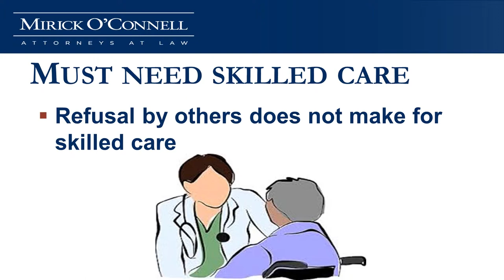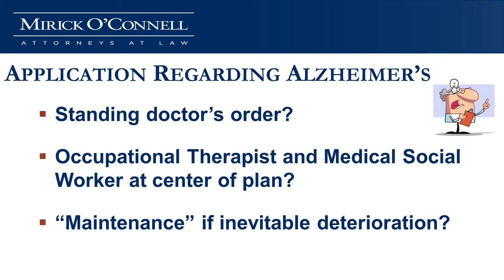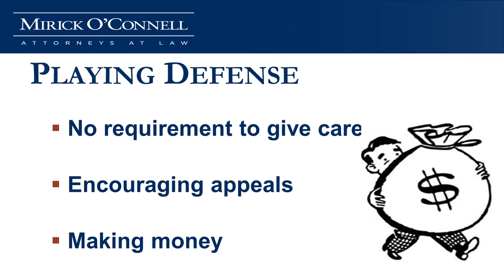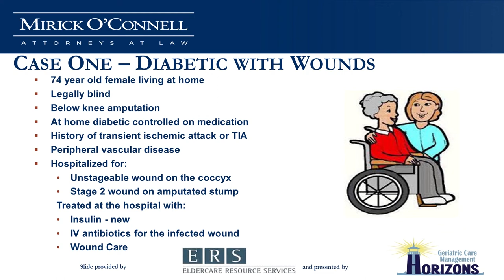Jimmo vs Seblius (for Practitioners) - Westboro - (Part 2)